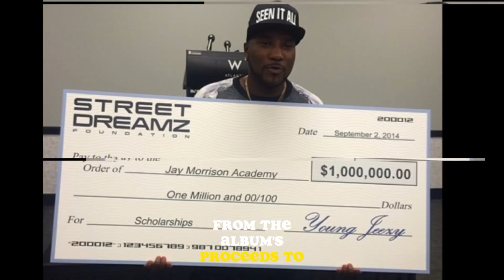Young Jeezy: Overcoming Early Life Challenges to Build an Impressive Hip-Hop Legacy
Young Jeezy, whose real name is Jay Wayne Jenkins, is an American rapper, singer, songwriter, and actor who hails from Columbia, South Carolina. He was born on September 28, 1977. However, he was raised in Atlanta, Georgia, which is often referenced in his music and has had a profound influence on his style and lyrics.